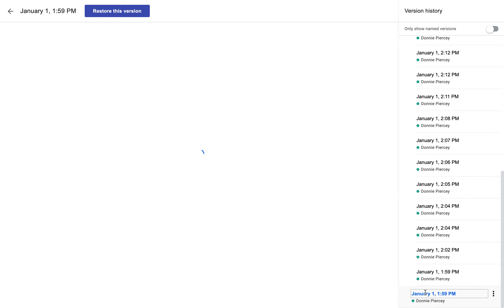Google Sites - Restoring an Older Version of Your Site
Click the three dots, then "Version History"
Click through the older versions of your site till you find the one that you want to restore.
Click "Restore this version" once you find the one you're looking for.
Don't forget to press "Publish" for your viewers to see the change!